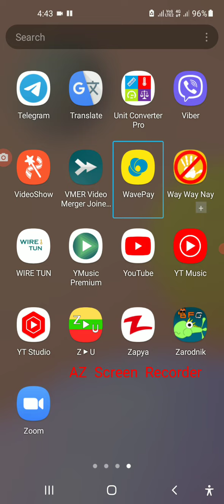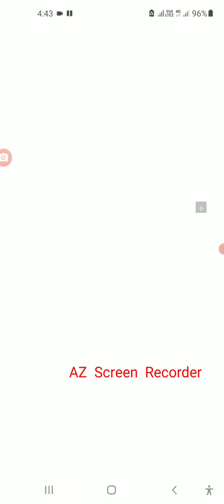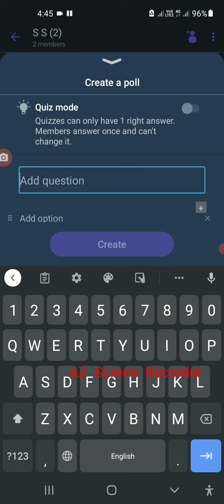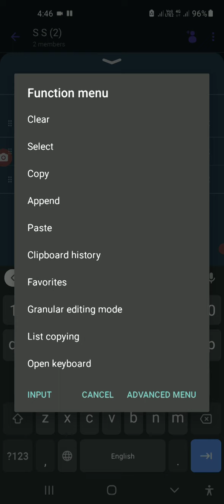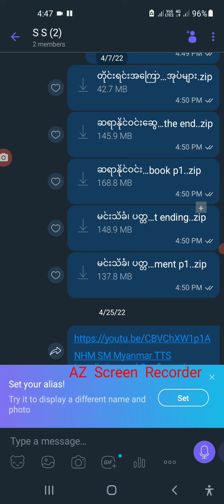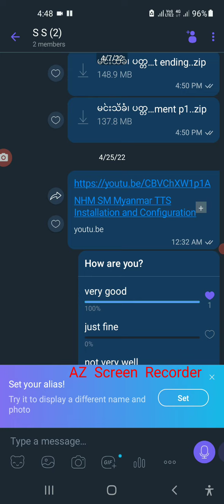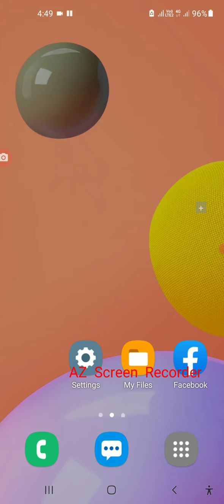Viber မှာစစ်တမ်းဘယ်လိုကောက်မလဲ, How to Create Poll on Viber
Viber မှာစစ်တမ်းဘယ်လိုကောက်မလဲIn this video I will show you, How to Create Poll on Viber.

GOV​​ channel
mizzima​​ new today
myanmar​​ coup
aung​​ san suu kyi
military​​ coup